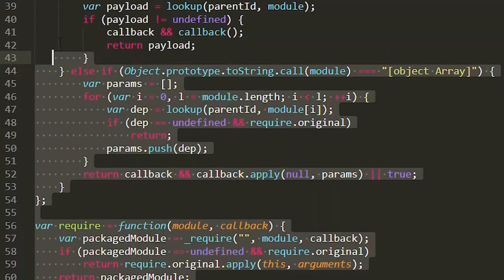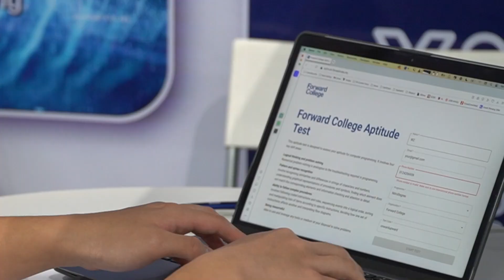Are you made for tech?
We're putting a spin to Open Days at Forward College. Completely free hands-on coding and tech workshops, aptitude tests to find your tech pathway and hang out with the Forward College community.